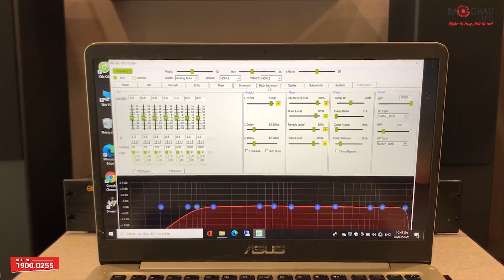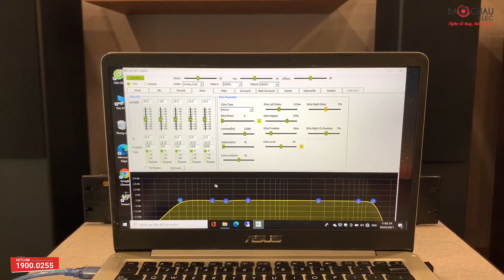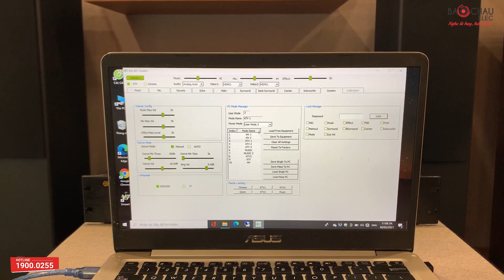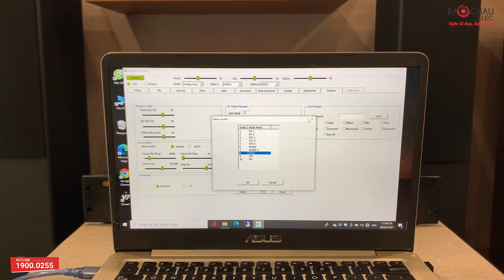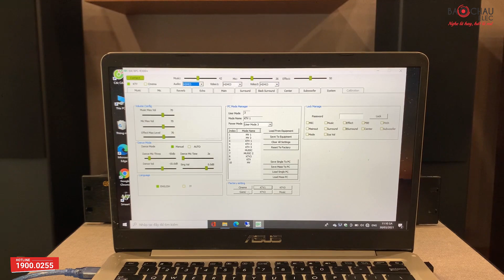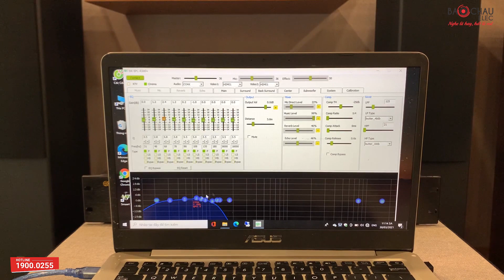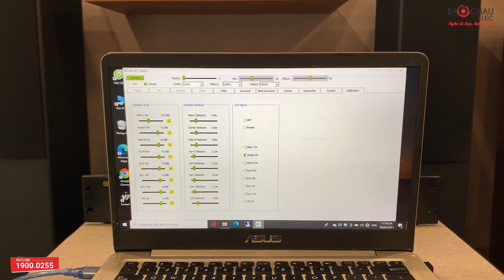Hướng dẫn chỉnh Vang số BIK BPC-R300+ (7.1 kênh -Japan) dễ dàng, cực hay, Ai chưa có mua ngay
Vang số 7.1 BIK BPC-R300+ sử dụng cho hát karaoke, nghe nhạc, xem phim cực hay
- Sử dụng Chip DSP thế hệ mới nhất của Nhật bản
- Kết nối cổng quang và COAX Digital thích hợp cho tivi thế hệ mới
- Đầy đủ tính năng cao cấp chỉnh EQ và EFF,
- Âm thanh 7.1 với 8 cổng ra, tiếng Reverb, Echo sạch
- Chuyển cấu hình và các tính năng cơ bản sẵn trên máy dễ dàng setup